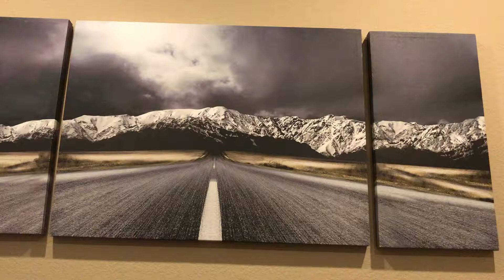Jesus made you! JUST BE!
Dont struggle, dont strive, JUST BE! What he has already made you! By Jesus' sacrifice, by JESUS' life!